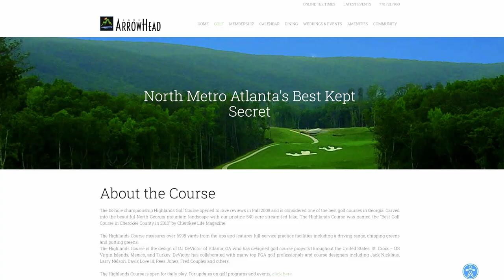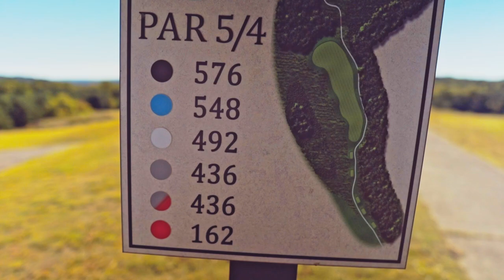Lake Arrowhead Chili Dippa Golf channel take over.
Doing a channel swap with my good friend Mark of Chili Dippa Golf.
Plus of course you get to see my Ogbourne Downs video over there.
Thanks